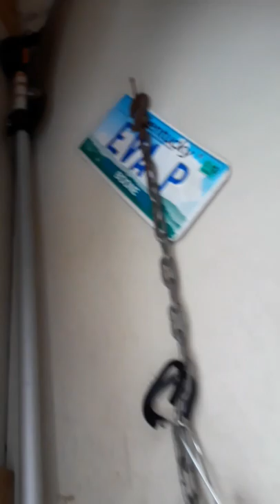House tour outside in the garage and backyard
Leandro pinto